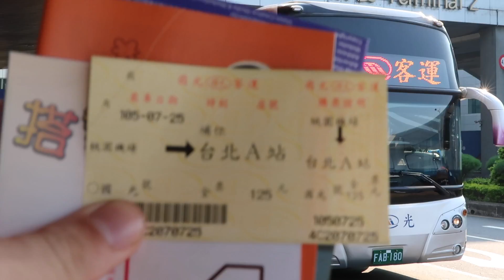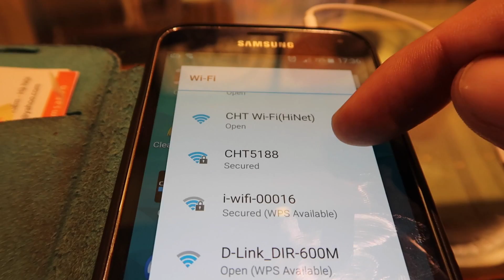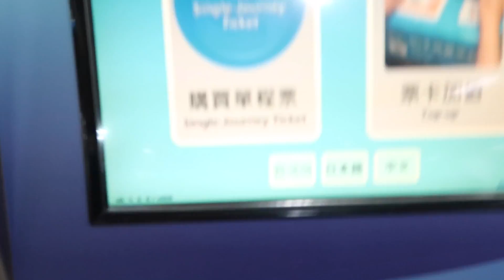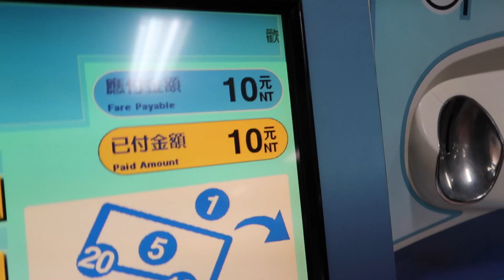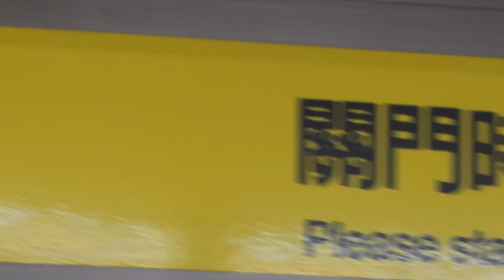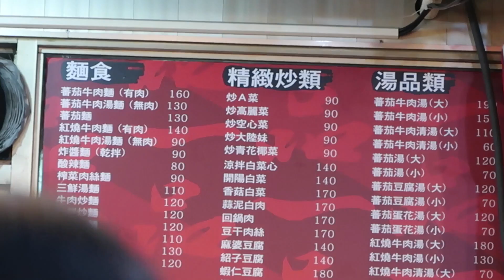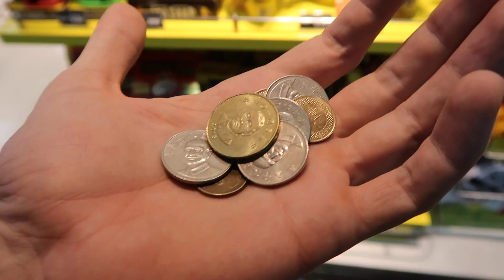8 Hour Layover in Taiwan - How to Get Around Taiwan, Taipei! (Vlog 23)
🎵 Where I Get My Music From – Try it 1 month FREE:
In episode 23 of the Monday Morning Travel Vlog, "8 hour layover in Taiwan", I show you a quick visit to Taipei city in Taiwan!

This is the first episode of MMTV out of Vietnam, and my only one in Taiwan!

-DAN

Learn more about Vietnam and budget travel!

Keep in touch with Dan, and get all the latest from The New Travel: